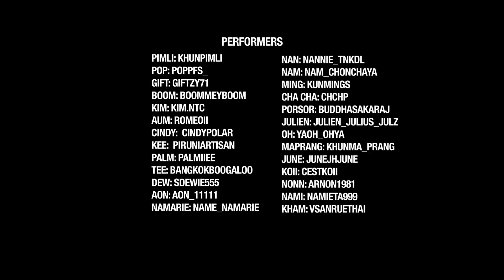Jessi (제시) - Cold Blooded by rumPUREE Feat. ม้าม่วง (Thailand)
กรี๊ดดดดสุด กับโปรเจคแห่งปีของ rumPUREE กับทีมครูและนักเรียน ที่ออกมาแสดงความสามารถในการเต้น แสดง โชว์เทคนิคความแซบไม่น้อยหน้าใคร กับท่าเต้นแบบ K-Pop, Hip Hop, Girl Crush, Pole Dance, Floorworks - Heels ในเพลง Cold Blooded ของ Jessi (제시) (@jessicah_o)

งานนี้เซอร์ไพรส์ยิ่งกว่า เพราะ rumPUREE จับมือ ออกท่า วาดลีลาในการร่วมงานกันครั้งแรกกับ Influencer / Content Creator ที่กำลังมาแรงและเป็นที่นิยมอยู่ในขนาดนี้อย่าง ม้าม่วง (@buknum)

พร้อมแล้วมาดูกันเลยที่ Facebook / IG / YouTube / TikTok ตามลิ้งค์ด้านล่างนะ
FB / IG / YouTube: rumpuree
Line Official: @rumpuree

🕺 Performers: @Romeoii, @cindypolar, @piruniartisan, @palmiiee, @khunpimli, @poppfs_, @Giftzy71, @boommeyboom, @kim.ntc, @Name_Namarie, @nannie_tnkdl, @nam_chonchaya, @kunmings, @chchp, @buddhasakaraj, julien_julius_julz, @yaoh_ohya, @khunma_prang, @Junejhjune, @cestkoii , @bangkokboogaloo, @sdewie555, @aon_11111, @arnon1981, @Namieta999, @vsanruethai

😎Guest Performer: @buknum

📸 Photos / Video: @zmomoe

📢 Project Co-Ordinate and Marketing: @apple_rumpuree, @merry_x, @layhall, @joulephatcha

📍 Location: @dragontown_th, @samyanmitrtown, @rumpuree